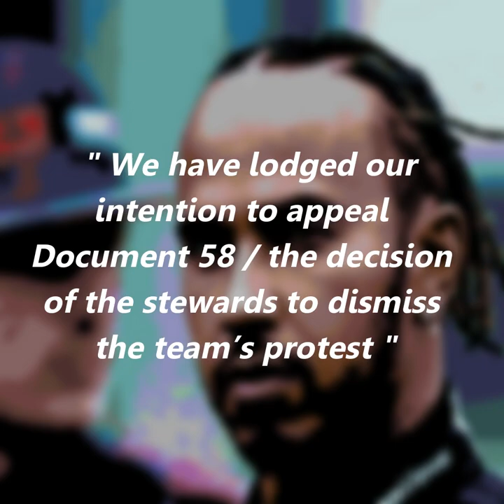Mercedes Protest Appeal Highlights: Lewis Hamilton vs Max Verstappen Showdown | Yas Marina Abu Dhabi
Showdown in the Middle East is finally over. Mad Max comes out victorious, beating Sir Lewis to the title. However the showdown was not short of any controversy. Hamilton's fans were totally not amused with the ending. So was the Mercedes Petronas team.

Mercedes filed two protests with the stewards at the Yas Marina Circuit over the race restart. This happened after Max passed Lewis on the final lap of the race to win the world championship.

The stewards dismissed both protests including one of the resumption of the race with one lap remaining, but Mercedes has confirmed it has lodged its intention to appeal the decision.

After the race on Sunday. A Mercedes spokesperson said “We have lodged our intention to appeal Document 58/ the decision of the stewards to dismiss the team’s protest.”

In the hearing Mercedes said that Race director Michael Masi had not followed the sporting regulations by resuming the race with one lap to go as the full restart procedure had not been completed, with not all of the lapped cars being allowed to pass the safety car.

But the stewards threw this out, claiming the article of regulations that Mercedes based its case on had been overriden by the call for the safety car to come in at the end of the lap.

This was the second protest to be dismissed by the stewards on that fateful Sunday night, after Mercedes also claimed that Lewis had been overtaken behind the safety car by Max. This dismissal is not subject to the intention to appeal.

It means Mercedes now has 96 hours to decide if it will continue with its action and formally lodge an appeal with the F.I.A.’s International Court of Appeal.

Meanwhile Red bull racing will be celebrating with Mad Max. A long season with so many ups and downs, and the most interesting driver battles we haven't seen in a while.

Marks Emilian Verstappen. Formula 1 World Champion.

Made in Bulawayo [ BYO | Zimbabwe | Africa ] by a Tumbuka man from Magido [ Mzimba | Malawi | Africa ] Ise tawonga chomeni, Chuita muwemi nadii !!